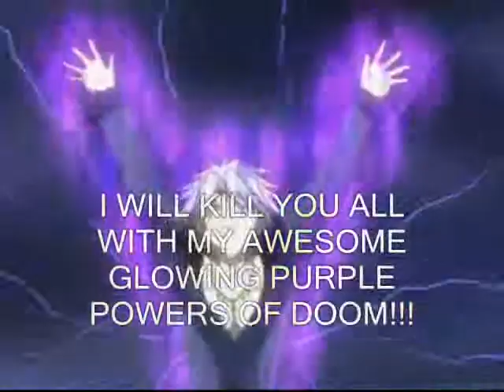Mermaid Melody Rock Off!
AN epic rock off between the princesses and Gackto! who will win!?!?!? Jack Black of course!